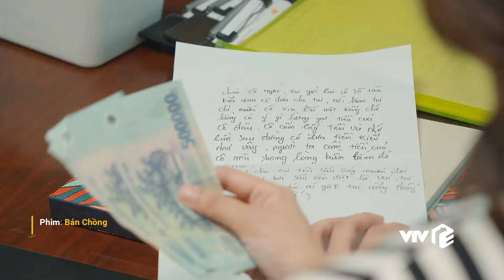Tập 11 BÁN CHỒNG [Part 1/4] Cô vợ TÀN NHƯNG KHÔNG PHẾ ngồi không cũng biết chồng NGOẠI TÌNH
Lịch phát sóng:
Bộ phim "Bán Chồng" xoay quanh nhân vật Nương. Một cô gái miền Tây chân thành, mộc mạc yêu tha thiết Hưng, một gã điển trai, hào hoa ở thành phố. Tuy nhiên, Hưng là người đã có gia đình. Gần tới ngày cưới, Nương bị Hưng tuyệt tình bỏ rơi đồng thời bị một người phụ nữ lạ mặt chuốc th.uố.c m.ê gài bẫy.
Số phận bi thảm của Nương bắt đầu từ đây.